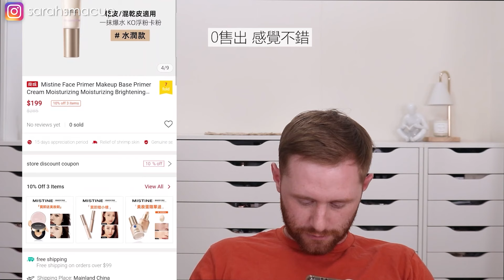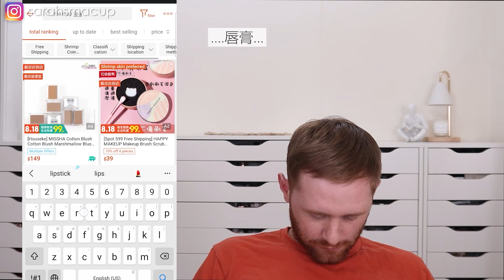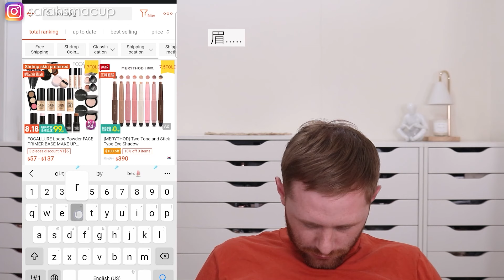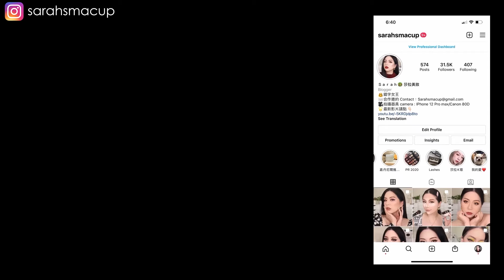🙃美國男友在蝦皮買全臉彩妝 看就對了 Boyfriend Buys My Makeup On SHOPEE(隨機買)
11/17~11/23
若有抽獎都一定要留下IG帳號並且追蹤IG:Sarahsmacup

喜歡今天的影片不要忘了按個讚!

💲結帳輸入此碼:sarah95
結帳在打95折

結帳在打95折

SIGMA 官方網站(有直接送台灣)

【Avier】各種高品質但平價的3C配件
結帳再打9折

10:39 MISTINE LUMINOUS FLUID PRIMER#01 OIL CONTROL
11:27 FOCALLURE FLUID FOUNDATION #2 Porcelain
11:36 FOCALLURE FLUID FOUNDATION #1 Alabaster
12:35 Club 素顏美肌蜜粉餅
12:53 Lameila Double-Head Automatic Eyebrow Pencil #01 black
13:40 DIKARU Pumpkin carriage 4-color eye shaow plate
14:30 PinkFlash Oh My Honey Blusher
15:23 peripera INK V-HIGHLIGHTER
17:41 peripera Pure Glory Highlighter #02 Night Glory
19:04 Sleek True colour Lipstick

◼ 上衣 ◼

50%￼ Fifty percent

◼ 指甲光療 ◼

◼耳環 項鍊 戒指◼

輸入:sarah95 結帳在打95折

相機使用 Canon 80D